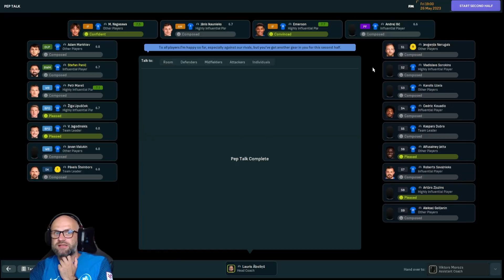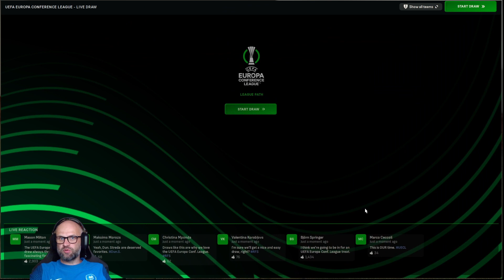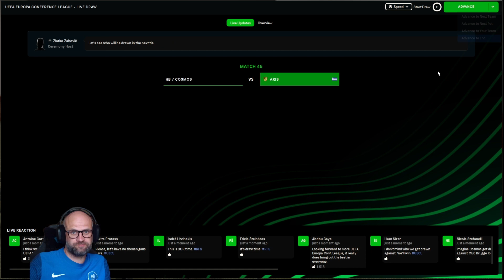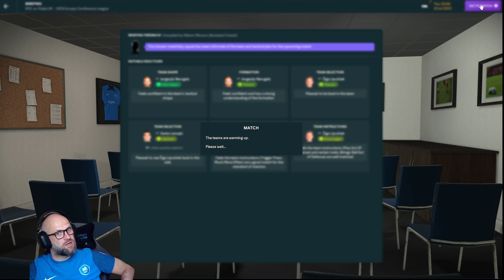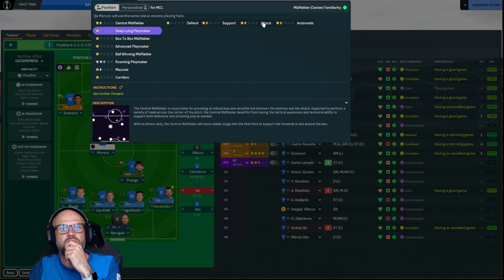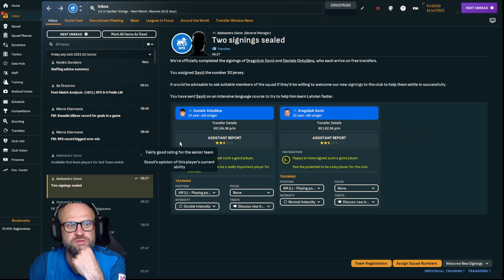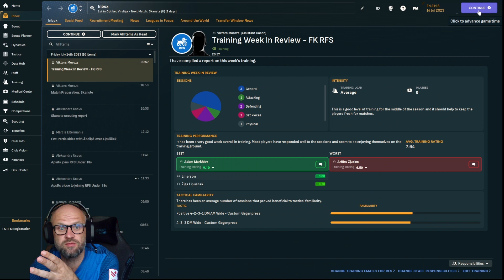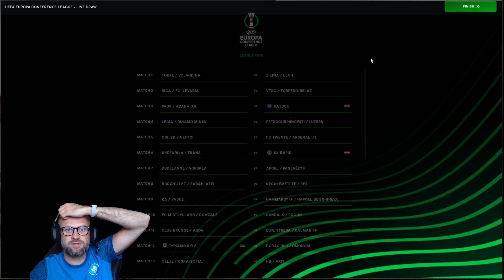Tu un es par RFS: Vakars Paidē - S01E03